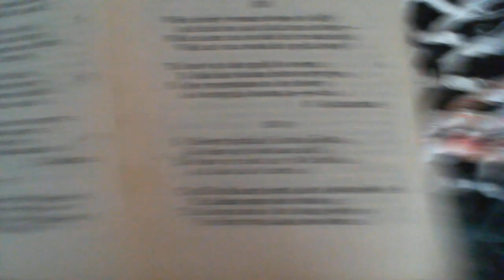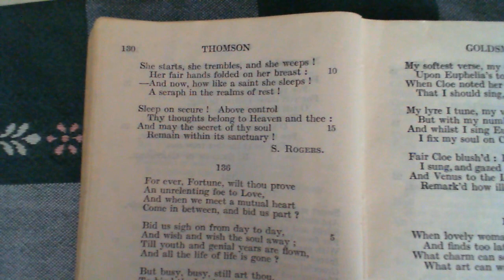The Sleeping Beauty - S. Rogers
135 The Sleeping Beauty